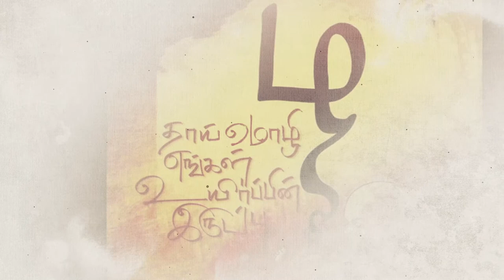தாய்மொழிகளைக் காக்க – இந்தி திணிப்பை எதிர்க்க – எழுகுது பார் தென்னகம்!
மத்திய ஆட்சியாளர்களின் கவனத்தை ஈர்க்கவே தென்மாநிலங்களின் இந்த மாநாடு சென்னையில் நவம்பர் 5 அன்று நடைபெறுகிறது. இதில் தமிழகம், கேரளா, ஆந்திரா, தெலுங்கானா, கர்நாடகா மாநிலங்களின் தலைவர்கள் பங்கேற்கிறார்கள். இது இந்தியாவிற்கு ஒரு புதுமை. ஏதோ தமிழகம் மட்டுமே இந்தி திணிப்பை எதிர்ப்பதாக செய்யப்படும் பொய்ப் பிரச்சாரத்தை இது தவிடுபொடியாக்கும். தாய்மொழிகளைக் காக்க இதோ பார், தென்னகமே எழுந்து நிற்கிறது என்று பறைசாற்றப் போகிறது இந்த மாநாடு. இதில் பங்கேற்பதும், ஆதரவு தருவதும் தாய்மொழிப் பற்றுள்ள ஒவ்வொருவரின் உரிமை, கடமை.

நவம்பர் 5, 2019 செவ்வாய் மாலை 5 மணி
காமராஜர் அரங்கம், அண்ணாசாலை, சென்னை.